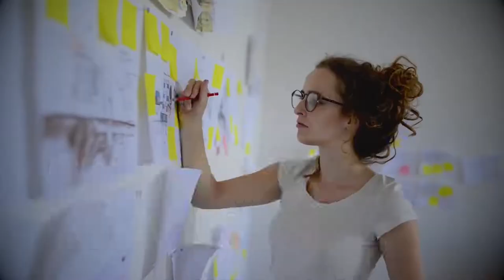Mejora tu clima laboral empezando por ti | 👉 8 claves, con Daniel Colombo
Hoy:  ¿Es posible mejorar el clima laboral desde tí? La respuesta es ¡sí!.

Pequeños cambios, ajustes y aplicarlas diariamente, te ayudarán a cambiar notablemente en positivo la situación del entorno de trabajo, sobre todo cuando hay problemas con los jefes y compañeros de trabajo.

Una nueva entrega de la serie “Coaching con Daniel Colombo”, Facilitador, Máster Coach especializado en CEOs, alta gerencia, profesionales, equipos, celebridades y deportistas de alto rendimiento; comunicador profesional; conferencista internacional; autor de 29 libros.

Si te gustó este video dale 👍 "Me gusta" y compártelo en las redes y con tus amigos.

📘 LIBROS Consigue mis e-books y libros papel en Amazon.com.